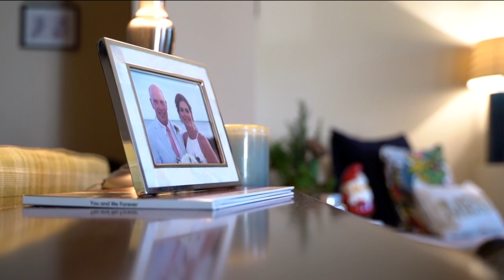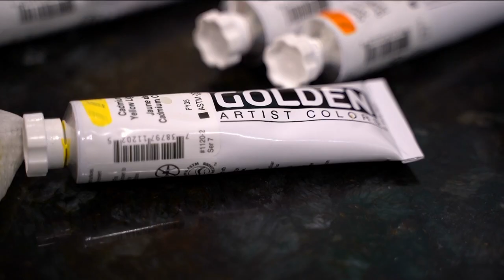Why painting left-handed makes everything in this Henrico teacher's life right